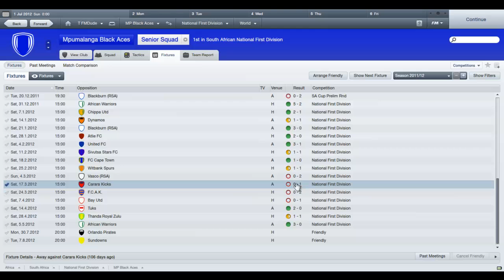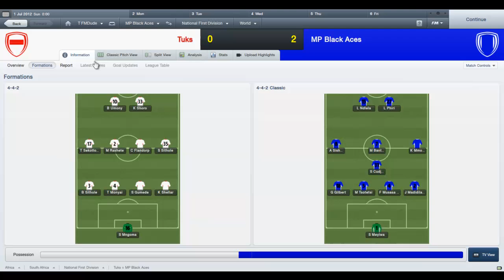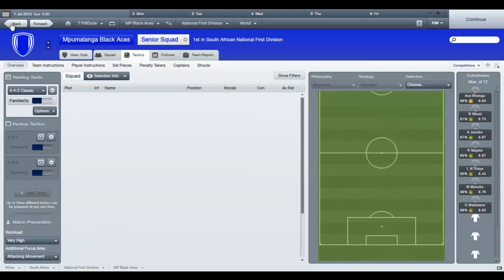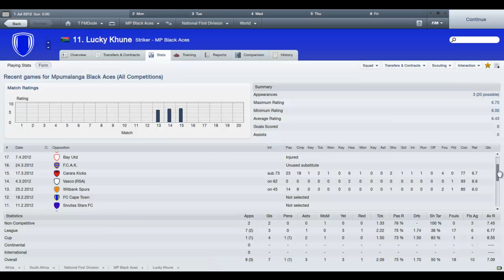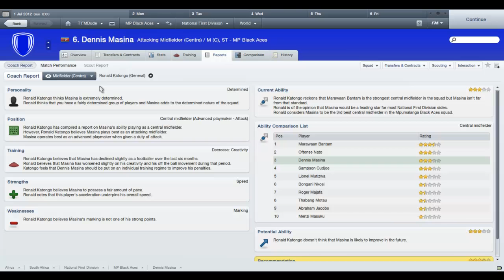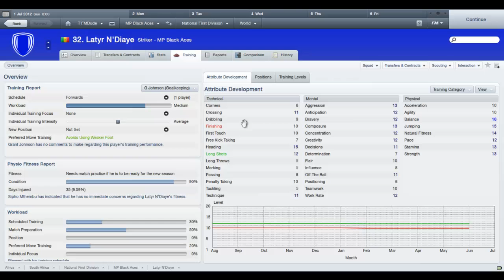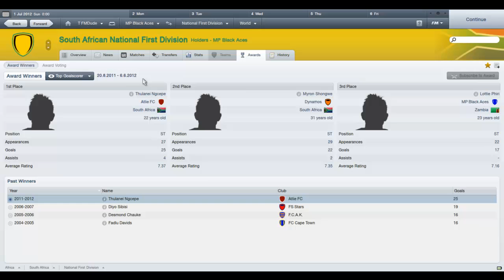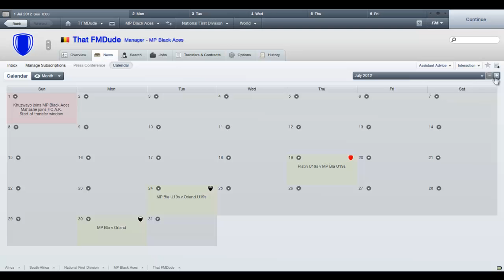Let's Play FM12 | Pentagon Challenge - S01E04 - Season Finale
Overview of the last couple of games and a round-up of our first season in South-Africa and in the Pentagon Challenge.